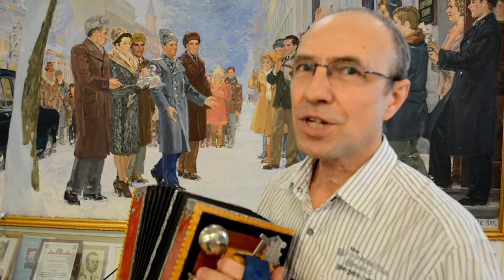Сергей Шалимов в народном музее Ю.А.Гагарина. Саратов 2016год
Прогулка по народному музею первого космонавта в мире Юрия Гагарина. Скоро очередной юбилей - 60лет первого полёта человека в космос. Играет и рассказывает гармонист Сергей Шалимов. Один из экспонатов - саратовская гармошка!